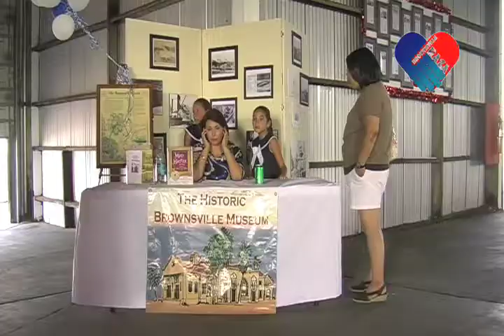Port of Brownsville ok 14 may